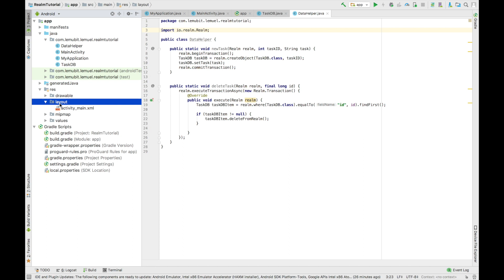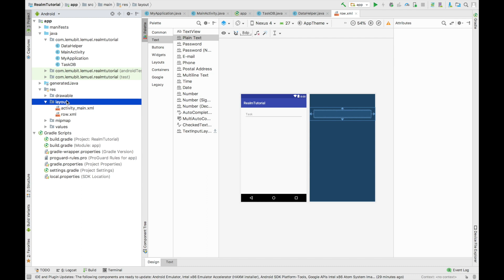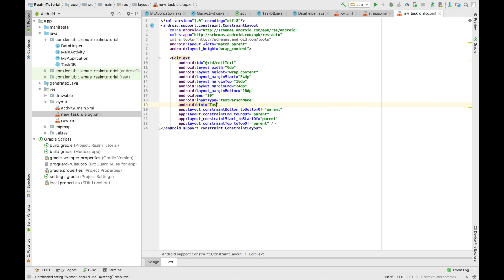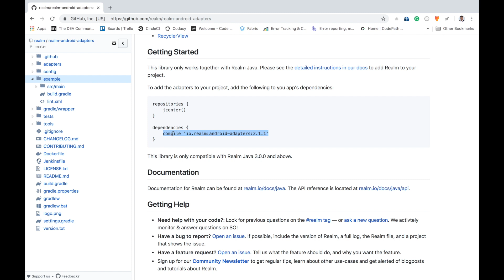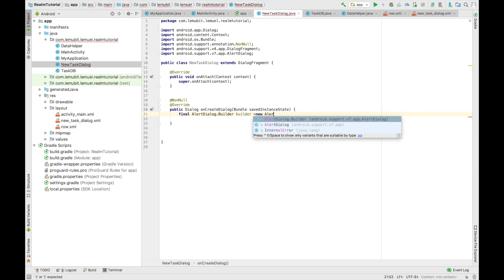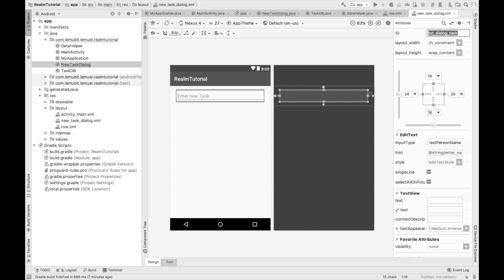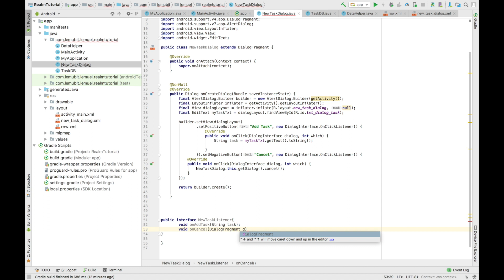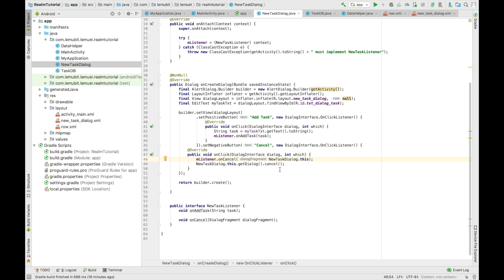Introduction to Realm Database for Android #5 (Building the custom dialog to get task)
In this Android Realm database tutorial, we would be developing the Java classes and XML file that would display our custom dialog which would show when you want to add a new task.